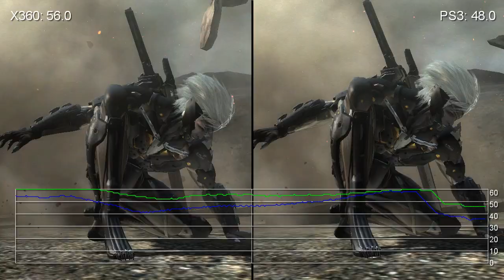Metal Gear Rising: Revengeance - Xbox 360 vs. PS3 Like-For-Like Frame-Rate Tests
Traversal and cut-scene tests demonstrate that the tearing on 360 demo is gone, while it retains its frame-rate advantage. Our full piece on both PS3 and Xbox versions